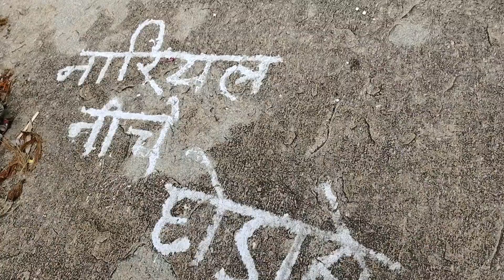mara silli pahad (namkum Ranchi Jharkhand)